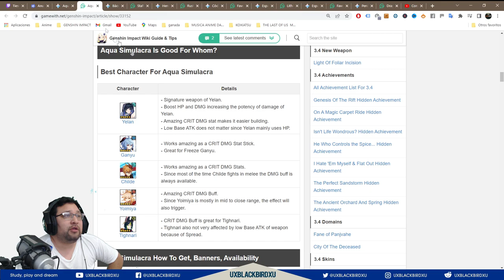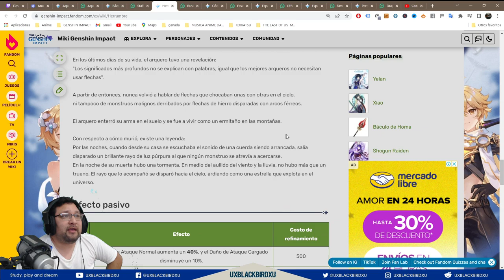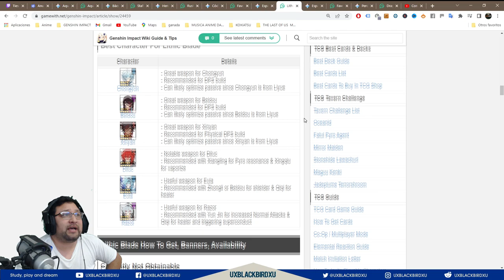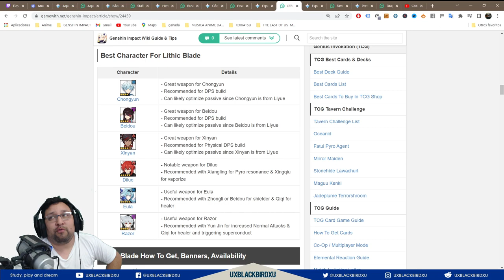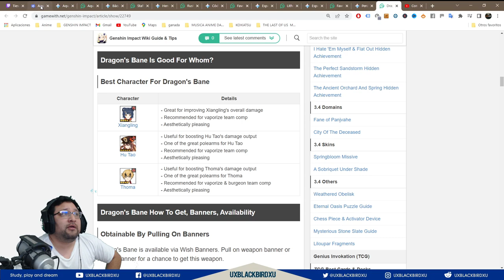BANNER DE ARMAS 👍 💚 | 🌴🌴 GENSHIN IMPACT🌴🌴 | ¿Vale la pena tirar por algun arma del banner de Yelan?